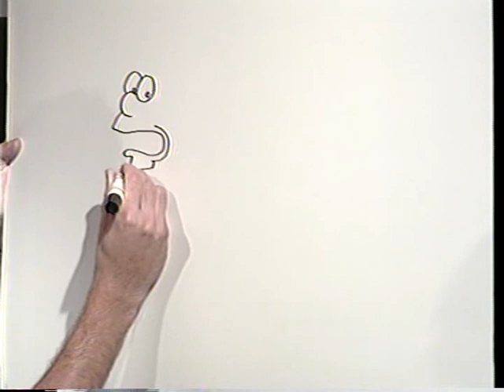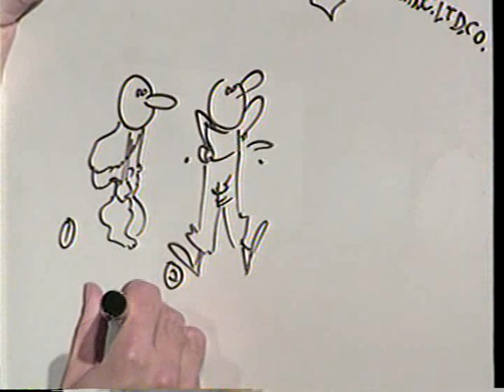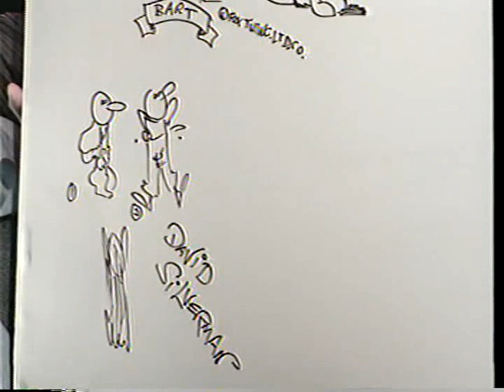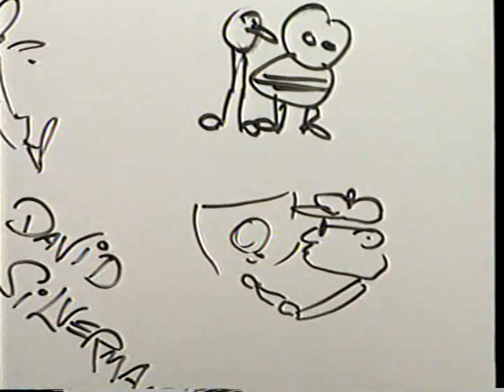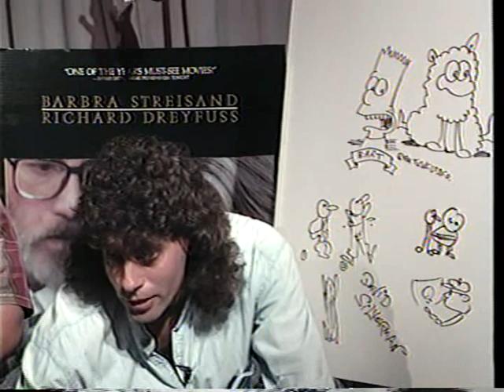David Silverman: Animator 1988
David Siverman (The Simpsons, Monsters, Inc.) explains and demonstrates various fine points of drawing and directing animations.  And yes, I still have that artwork he drew.
David Silverman Marty Getz, Dave Cluck, Craig Heiting.